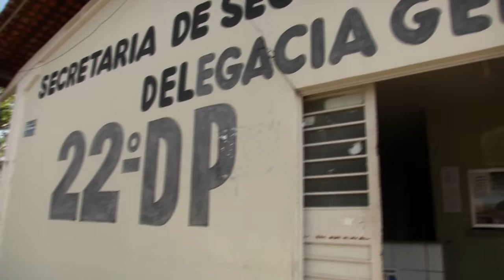Jovens preso após roubo de uma moto e porte ilegal de arma